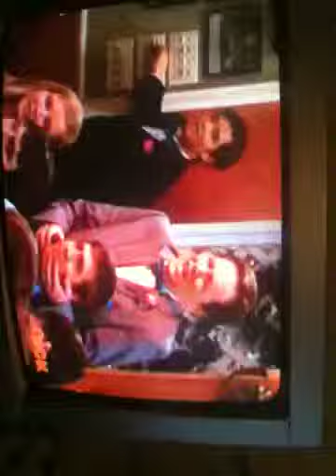I CARLY!!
IDK